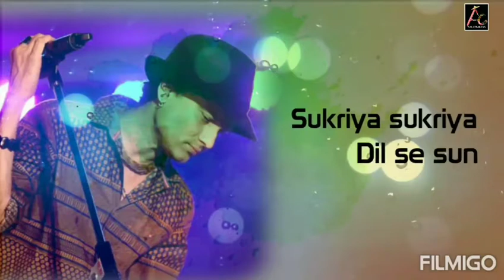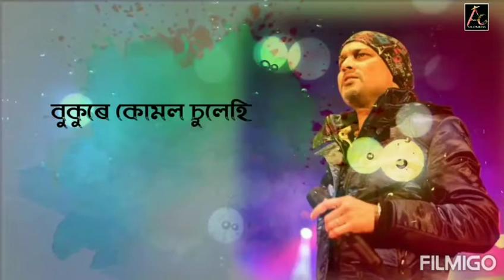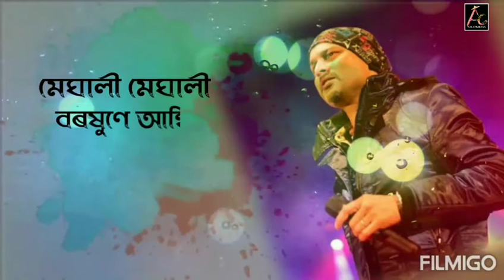o jaana | Zubeen Garg | Ajay phukan Music | Chaya munu music blogs.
Zubeen garg new song o jaana